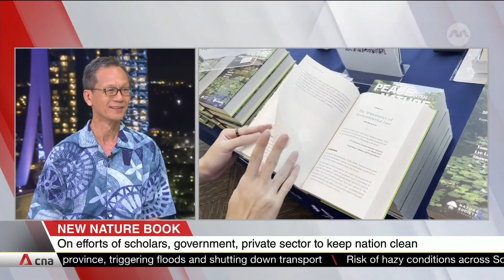New book on protection, preservation of Singapore's biodiversity launched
A new book is now out to add to the shelves of nature lovers. It is called "Peace with Nature: 50 Inspiring Essays on Nature and the Environment". It includes pieces from scientists, lawyers, engineers and members of civil society on the nation's biodiversity. CNA speaks to one the of the editors, Dr Shawn Lum, a Senior Lecturer from the Asian School of the Environment at NTU.